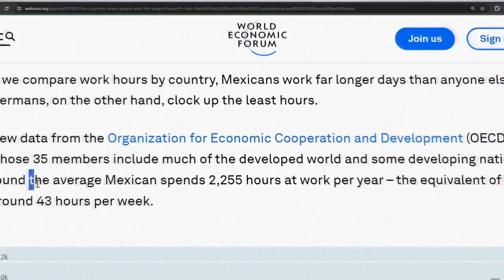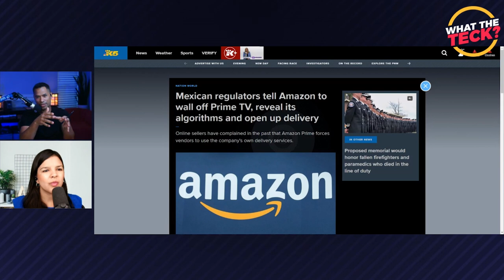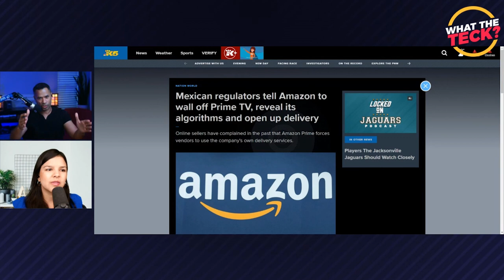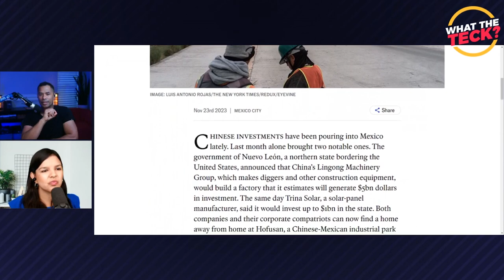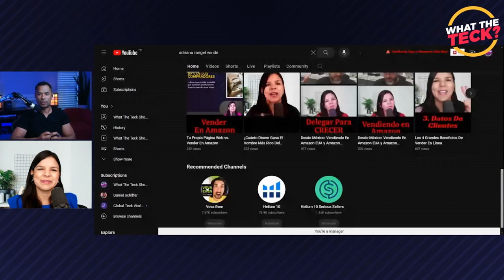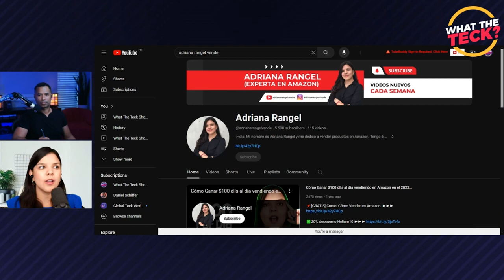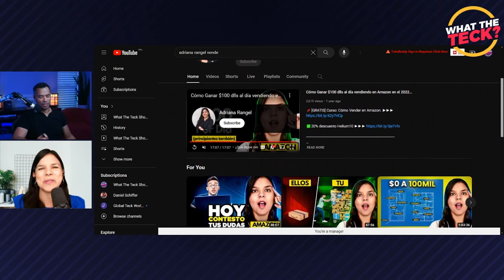Ex-Tech Executive: The Untold Truth About Why Mexico is taking China's Jobs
Adriana Rangel is an Amazon Seller and the host of the Serious Sellers Podcast at Helium 10, which empowers entrepreneurs to start and scale businesses on Amazon. She became the first Latina to represent Helium 10 as a brand evangelist. She has spoken at multiple e-commerce events and offers coaching and consulting services to professionals interested in launching an Amazon brand.

Here’s a glimpse of what you’ll learn:

[0:00] Introducing Adriana Rangel, an expert in Amazon’s Mexican market
[3:56] How selling in Spanish-speaking countries differs from selling in the US
[9:58] The purchasing habits of Spanish-speaking consumers and the cultural differences of various Hispanic countries
[15:27] Adriana addresses Amazon’s growing presence in Mexico
[25:58] How to sell products in Mexico
[32:19] Breaking into the Mexican market without paying extra taxes
[36:41] Mexico’s nearshoring boom: why Chinese companies are flocking to the country
[43:31] How is Mexico navigating Amazon inventory fees, and what role does location play?

Amazon is gaining rapid popularity in Mexico, overtaking the country’s main media channels. Additionally, the NAFTA Treaty has reduced the barrier to entry for brands in the US. How can sellers break into this emerging market?

Mexico is a less competitive and more cost-effective market, making it attractive to companies in North America and beyond. With deep involvement in Mexican market trends, Adriana Rangel says you can create global product listings on Amazon. Yet to scale a brand in this market, you must develop inventory warehouses and fulfillment centers in Mexico. Adriana also notes that consumer cultures vary between countries. For instance, purchasing habits differ between Spanish speakers in the US and native Spanish speakers in Mexico, so your branding, messaging, and marketing must target each market appropriately. When starting out, Adriana recommends leveraging a Mexican agency to help you navigate the regulations.

In this episode of What The Teck?, Rolando Rosas speaks with Adriana Rengel, an Amazon Seller and podcast host at Helium 10, who shares insights into the Amazon market in Mexico. Adriana explains how selling in this market differs from selling in the US, the cultural significance of Mexico’s nearshoring boom, and how to break into the market without paying additional taxes.

Resources mentioned in this episode:

• “Veteran Marketer: 4 Reasons Why Customers Are Forgetting You” with Jason Friedman on What The Teck?
• “The Ultimate Guide to Amazon Profitability” with Nick Gezzar on What The Teck?

We are a full-service online retailer of professional headsets, webcams, and speaker phones from top manufacturers.

Since 2002, Global Teck Worldwide has provided affordable, high-quality communications equipment and customized telecommunications services to organizations of all sizes.

Our specialists have invested hundreds of hours in technical training, certifications, and seminars to assist customers with purchasing decisions.

We have served thousands of customers in a variety of industries with value-added services, including ergonomics, employee work accommodations, and hearing-impaired services.